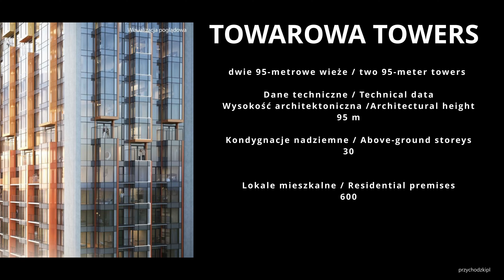Warszawa / Warsaw Budowa wież Towarowa Towers / Construction of Towarowa Towers - update 19.03.2023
Warszawa / Warsaw - warszawskie wieżowce / Warsaw skyscrapers - 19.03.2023
Aktualizacja z budowy 95 metrowych wież mieszkalnych - dziennik budowy / Another upgrade from the construction of 95 meter high residential towers - construction log
Towarowa Towers to inwestycja Asbud Group przy ulicy Prostej w Warszawie. Towarowa Towers to kompleks budynków: dwie 95-metrowe wieże, a także 3 niższe budynki apartamentowe. Towarowa Towers is a investment by Asbud Group at Prosta Street in Warsaw. Więcej
Towarowa Towers is a complex of buildings: two 95-meter towers, as well as 3 lower apartment buildings. In total, the complex will offer approximately 900 apartments. More